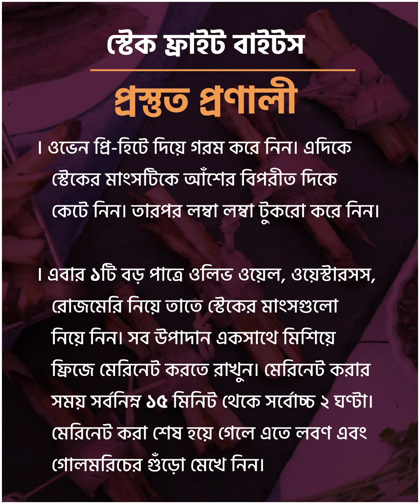স্টেক ফ্রাইট বাইটস লিখিত রেসিপি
How to make chicken pinwheels puff pastry

Hi this is Shahida's Kitchen, here you can found many delicious and healthy food recipe which I make for you in very easy way.